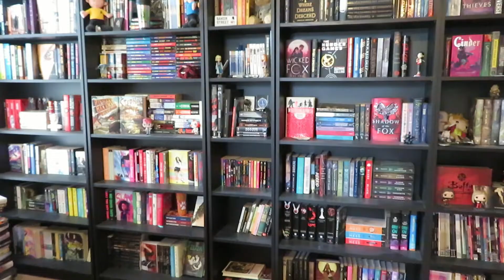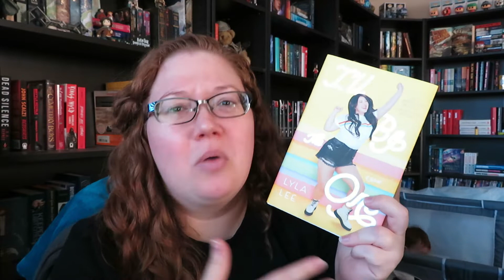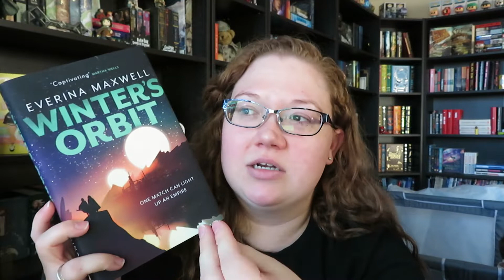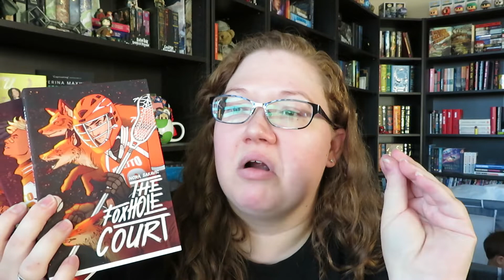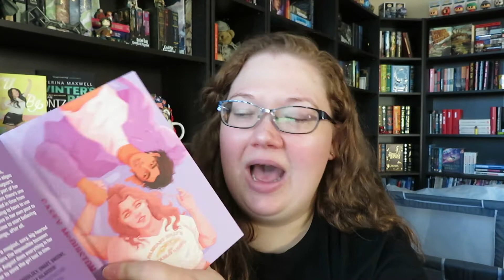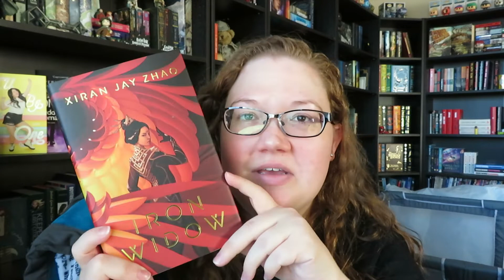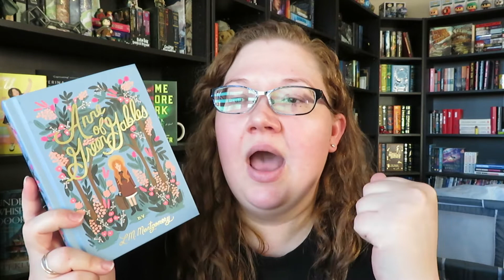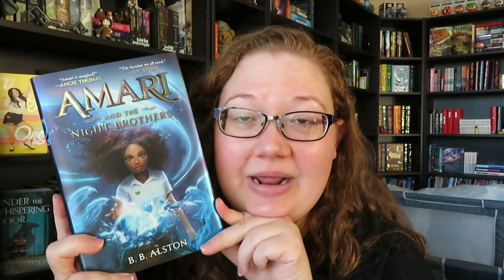Give A Book Tag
Original Creator: @BookishlyKatherine

TAG INFO
1. Give a book to make someone smile
2. Give a book that you don't talk a lot about
3. Give a book you can't stop talking about.
4. Give a book that people are going to love or they are going to hate
5. Give a book for someone who needs to get in their feels
6. Give a book with immaculate vibes.
7. Give a book for someone who likes to be surprised
8. Give a book for someone who needs a little love
9. Give a book thats an old favorite
10. Give a book that you think everyone should read

Books Mentioned:
- I'll Be the One
- Odd Thomas
- Winter's Orbit
- All for the Game
- One Last Stop
- Iron Widow
- Home Before Dark
- Under the Whispering Door
- Anne of Green Gables
- Amari and the Night Brothers